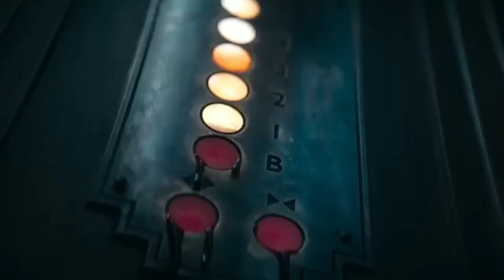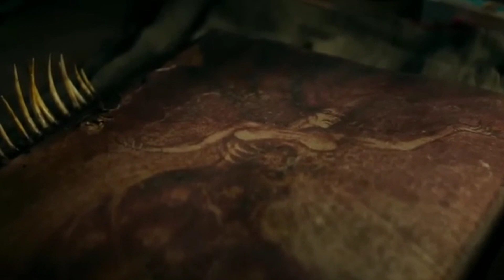Evil Dead trailer explanation in മലയാളം കണ്ടതിൽ വെച്ച് ഏറ്റവും മോശമായ Evil Dead സിനിമ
explanation of Evil Dead movie trailer  in മലയാളം trailer